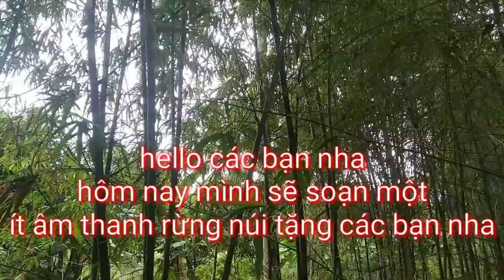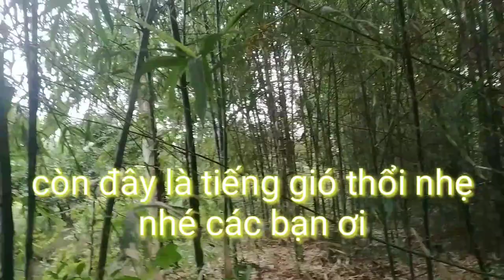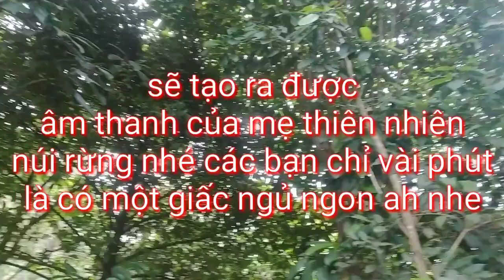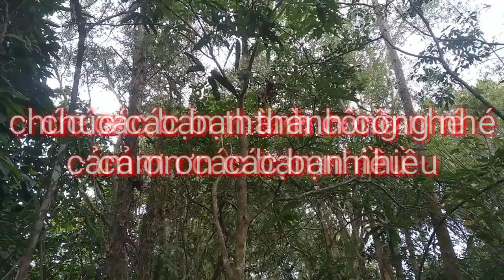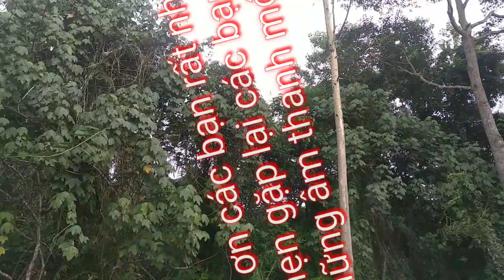Tiếng chim hót, sói hú, suối chảy, vượn hú . Âm thanh núi rừng